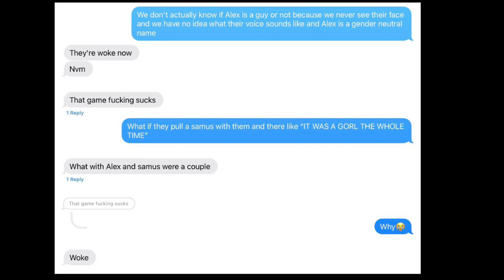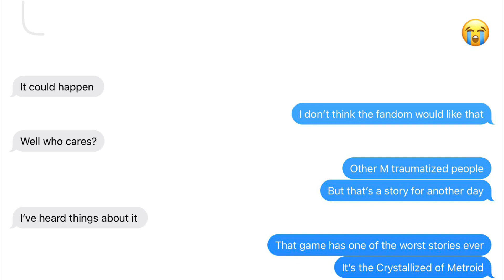The TRUE Villain of Metroid Prime 4